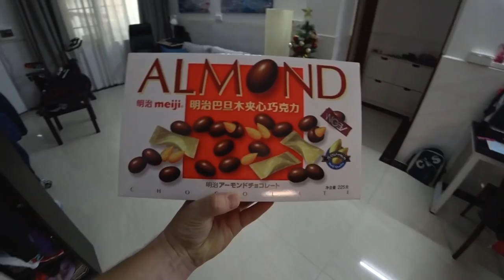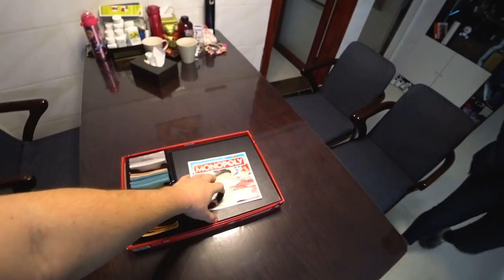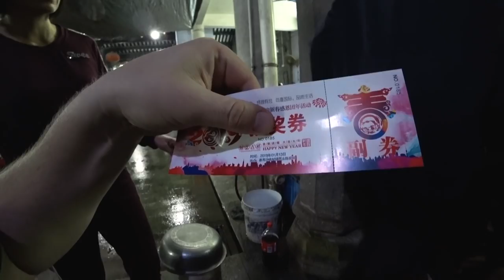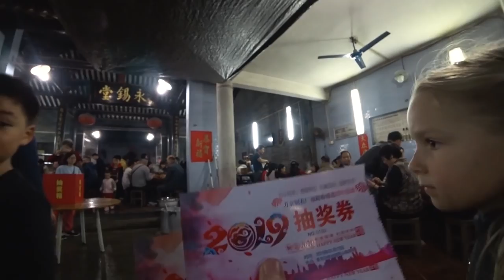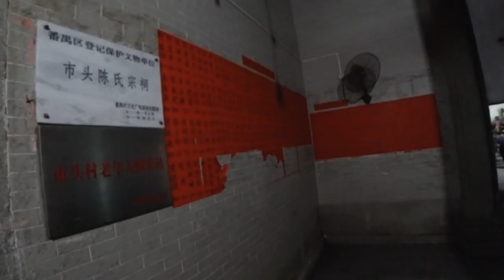ПРАЗДНИК В КИТАЙСКОЙ ДЕРЕВНЕ ЛАБА 🥗 ЗАСТОЛЬЕ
ПРАЗДНИК В КИТАЙСКОЙ ДЕРЕВНЕ ЛАБА 🥗 ЗАСТОЛЬЕ ►СМОТРИТЕ ВИДЕО!